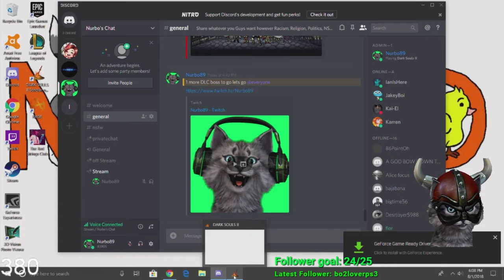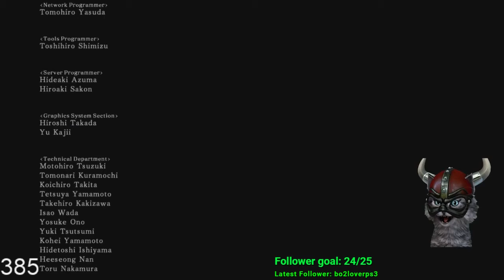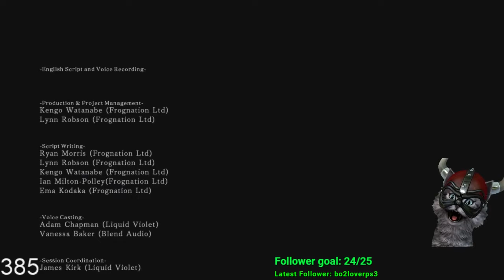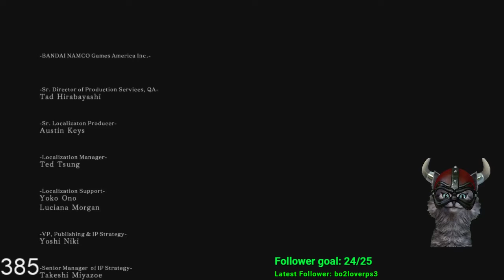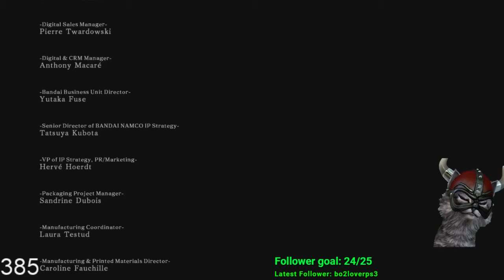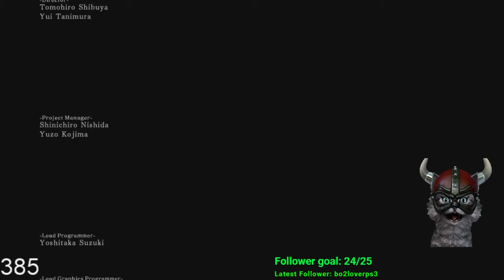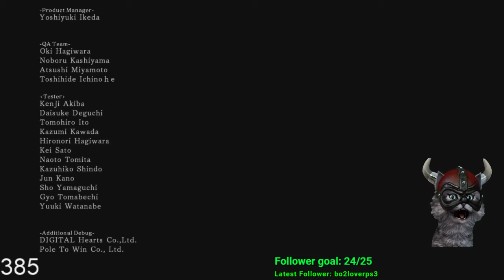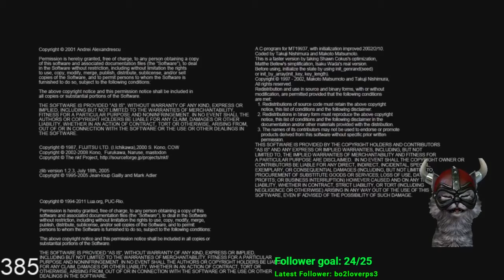My "Dark Souls 2 Scholar of the First Sin" Experience episode 58 - Ainz Ooal Gown Build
Continuation of my Dark Souls 2 Scholar of the First Sin Playthrough
Ainz Ooal Gown from Overlord build

Checkout the live stream at Twitch.tv/nurbo89